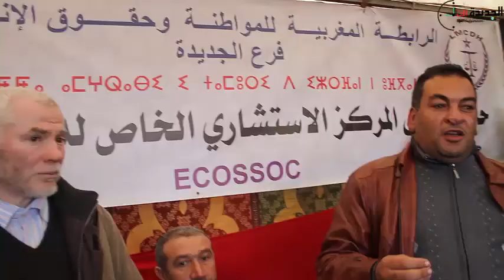الرابطة المغربية للمواطنة و حقوق الإنسان في لقاء تواصلي مع سكانة الدواوير الملحقة بالجديدة